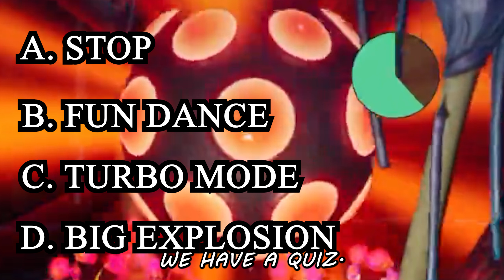The War Stories: Pikmin 4's Dance with Death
Congratulations on Oatchi on making it to the rank of Captain in the Pikmin 4, our forces continue to struggle to make ground on PNF 404. If high command only gave us more Pineapples for pizza, morale in the ranks would be much higher. May my outstanding leadership guide the troops.

0:00 Intro
0:21 Fun times
3:07 Dance Time
4:13 Quiz
4:47 Dance Time Pt 2
5:35 Frog
5:49 Night Ops
7:31 Bad Leadership
10:03 Outro

Pineapples belong on pizza.